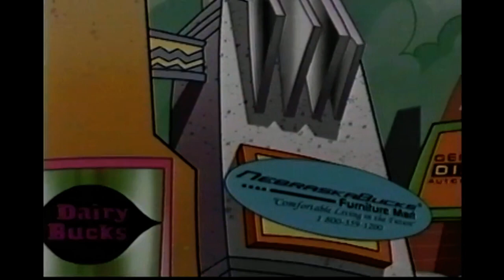Warren Buffett | Charlie Rose | Pt. 2 | July 11, 2006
Investor, businessman, and philanthropist Warren Buffet is interviewed by Charlie Rose. Part 1/3 focuses on his personal life and the path that led him to success.